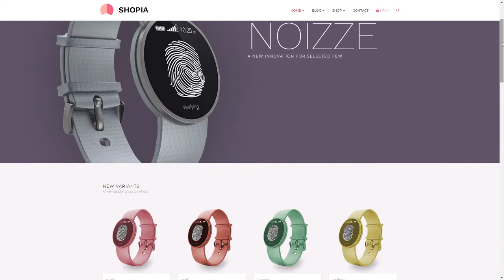Shopia - Single Product WooCommerce WordPress Theme Tessouat D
Columns 2

 Layout Responsive

 Tags ecommerce, individual shop, invidual product, online shop, single product, Single Product eCommerce